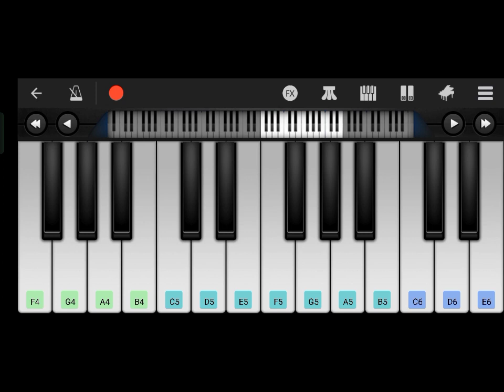Puss in boots death's whistle perfect Piano tutorial by Legendary Sunlord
meow

edit:Here's the key brother G5G5B5D6B5G5A5A5C6C6Gb5